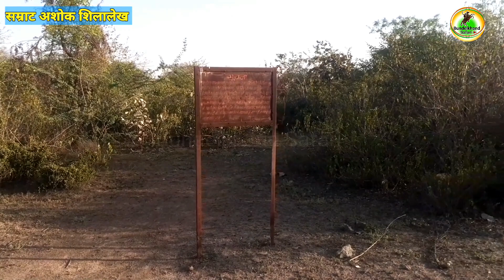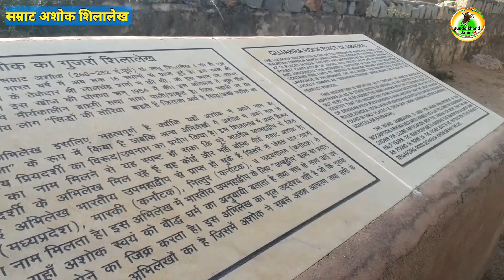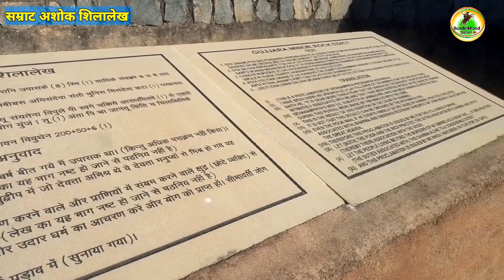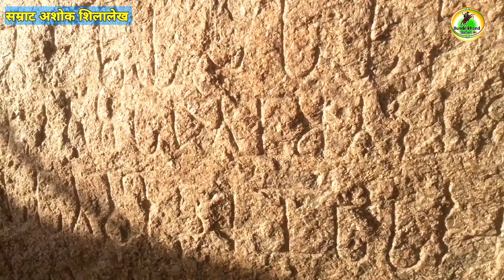अशोक सम्राट के द्वारा लिखी हुई शिलालेख | ashok ke abhilekh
About...
Hello Friends my name is vineet paul im from India and this is my youtube channel Bundelkhand Safari i started this channel to introduced Historical Indian monuments and most mysterious Places of india which place still no explore guys i shared my journey travel vlogs and also Historical Vlog with you friends and i also share my life with my vlogs local stories history and culture of india friends 🌹 i need your support and you enjoyed my videos i am very happy for it

Thank you From Bundelkhand Safari ❤️👍
# tag👍👍👍

SOCIAL MEDIA LINKS TO CONNECT 🙏🙏

अशोक सम्राट के द्वारा लिखी हुई शिलालेख
अशोक सम्राट के 84000 स्तंभ
अशोक के अभिलेख
अशोक के प्रमुख अभिलेख
मस्की अभिलेख
ashok ke abhilekh
ashok ke shilalekh yaad karne ki trick
ashok ke shilalekh ki trick
ashok ke abhilekh in hindi
ashok ke abhilekh ki trick
ashok ke abhilekh kis bhasha mein hai
ashok ke shilalekh ki khoj kisne ki
ashok ke stambh lekh
ashok ke shilalekh ki lipi kya hai
ashok ke stambh lekh trick